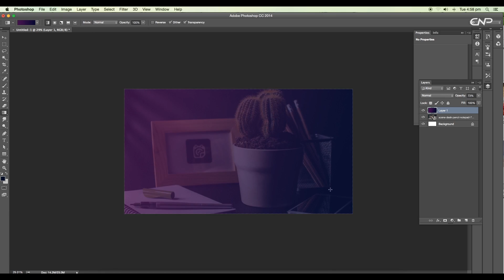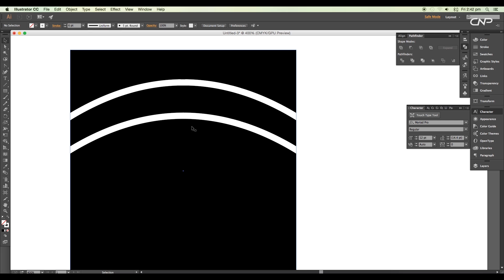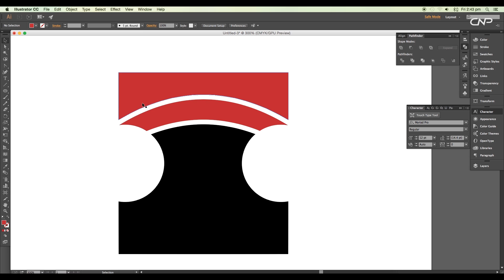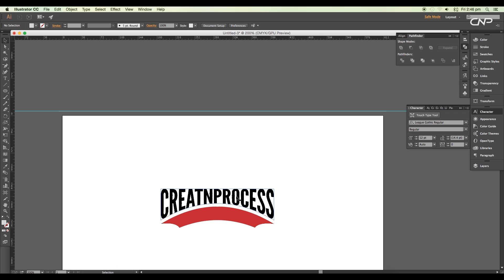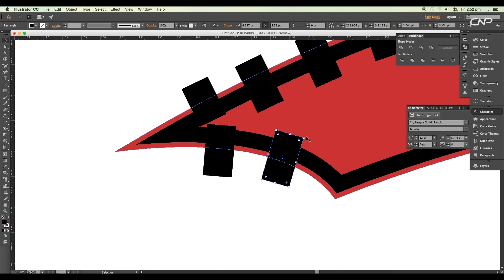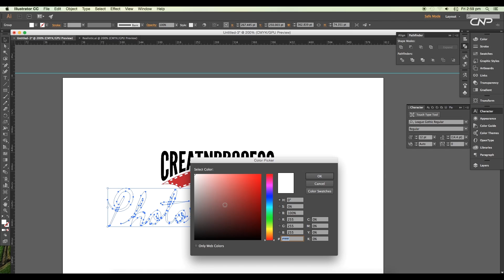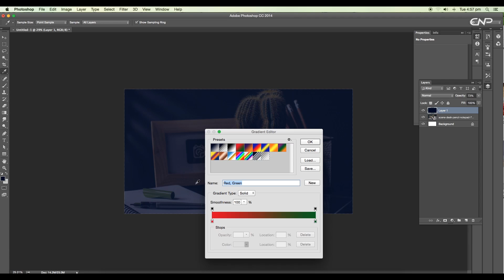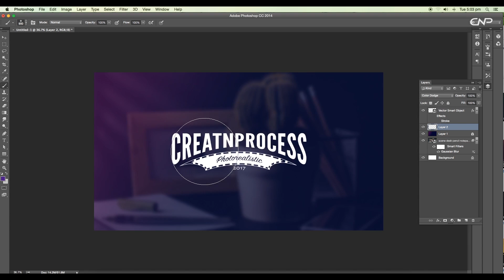Vintage Title Design | Text Effect | Adobe Illustrator/Photoshop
In this Episode, we are going to create a Vintage title effect. We will start out by extracting the required shape using some cool techniques. Then we will look at how to envelop a text to any shape. we will also create border effect after that we will add a calligraphy text and create a nice cover in photoshop. Check out the video to see the step by step process.

▲Gumroad Store!

▲Create Awesome Website!

▲Bluehost Hosting!